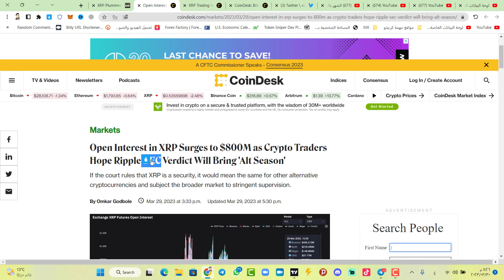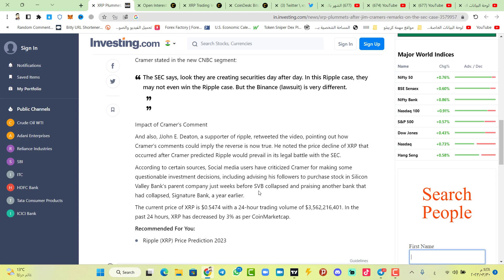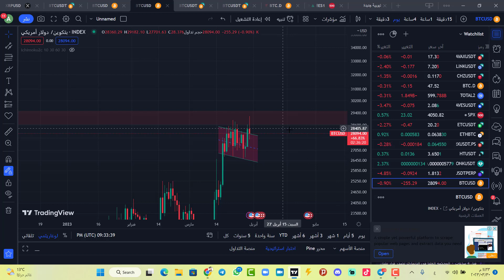هل XRP ستكون شرارة انطلاق العملات الرقمية ⚠️ bitcoin .